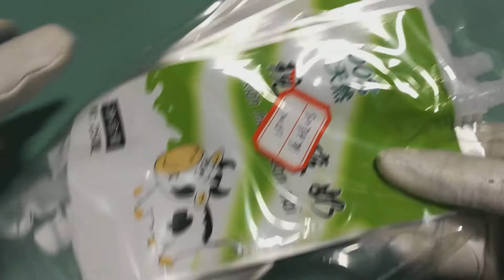liquid milk pouch / china manufacturer wholesale